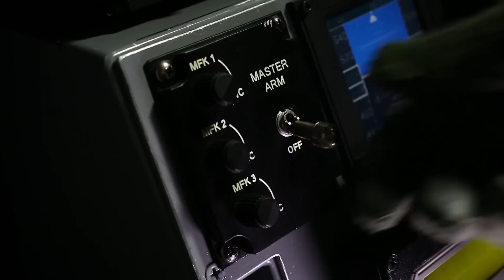USAF F-35A IOC Video Aug 2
USAF declares Initial Operating Capability of F-35A Lightning II August 2, 2016.